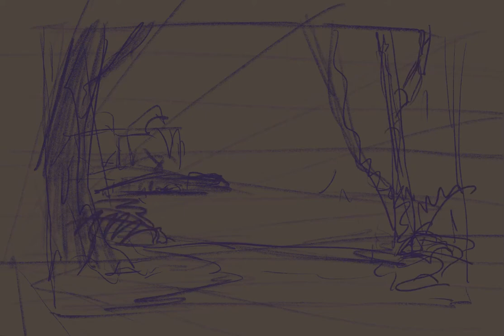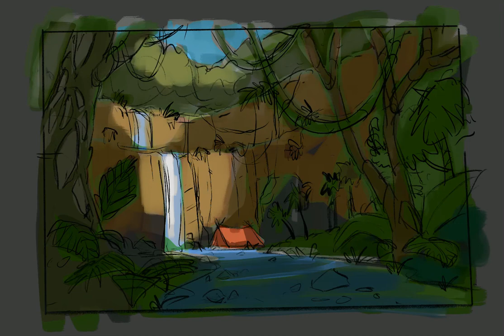Camping in the rain forest background design